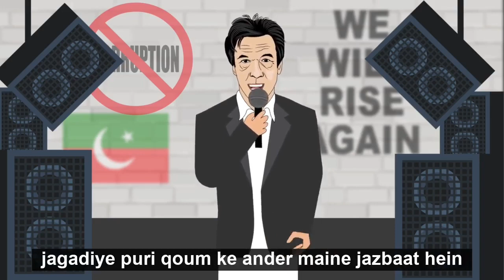Imran Khan v/s Shehbaz sharif, fazal rahman Bilawal